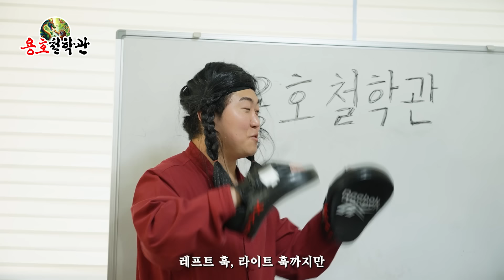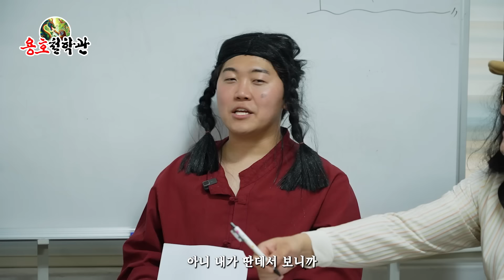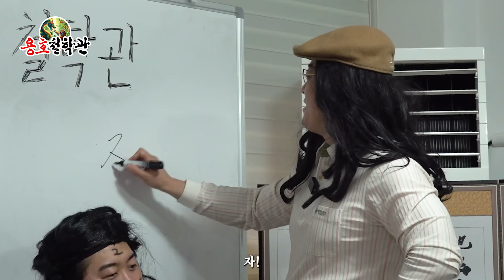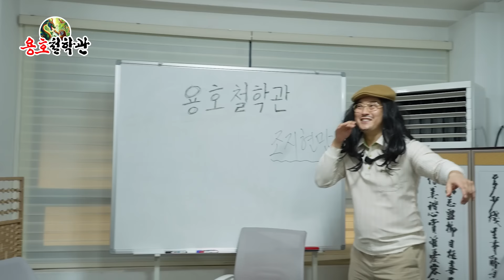명현만, 황인수와 2차전하면 이길 수 있을까요? [용호철학관]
호랑이는 죽어서 가죽을 남기고, 사람은 죽어서 이름을 남긴다.
[용호철학관] 입니다.